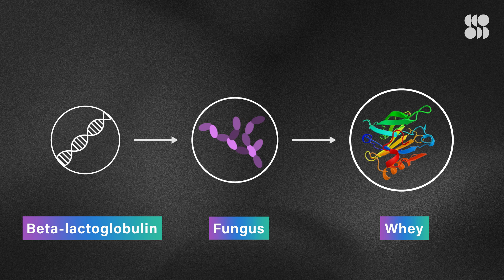Your Next Burger Could Be Made With Microbes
Fermentation is a natural process that humans have been hacking for millennia. Now, scientists are customizing the process to revolutionize the future of food with alternative proteins.

When you hear ‘fermentation’, you may think of the spice of bubbly kimchi, the smell of rising bread, or the tang of a good beer. These techniques have been part of human life for millenia. But today, fermentation is being hacked for the food of the future.

Those tiny microbes are helping us solve the global challenge of how to produce more and more food for more and more people…and we’re not just talking about stuff like bread. Like one of my favorite bacterial genuses, Lactobacillus, let’s break this down. When microorganisms like bacteria or fungi do fermentation, they’re breaking down some kind of sugar, like glucose, into smaller building blocks—it's how they make energy for themselves. But we‘ve been harnessing that process since the dawn of civilization, using these bacteria—and their byproducts—to make tasty stuff for ourselves, too.

When it comes to food, there are three main types of this process:

Lactic acid fermentation, which is used to make things like yogurt, pickles, and sourdough bread.

Ethanol/alcohol fermentation, which is used to make things like wine, beer, and more.

Acetic acid fermentation, which makes things like vinegars and kombucha

When we talk about fermentation for the FUTURE of food, we mean something a little different.

Fermentation: The New Game-Changer For Alternative Proteins?
All proteins have genes, which are specific sequences of DNA, and all organisms can understand the same genetic code. To create an animal-free version of milk proteins, the company introduced animal genes, which they found catalogued in online scientific databases, to another organism.

Fermentation can help build a more efficient and sustainable food system – here’s how
But demand for food and protein is only going to grow. By 2050, projected demand for protein is set to nearly double globally as incomes rise and the population reaches an estimated 10 billion.

Biotechnology could provide an environmentally more sustainable alternative to egg white protein production
"According to our research, this means that the fungus-produced ovalbumin reduced land use requirements by almost 90 per cent and greenhouse gases by 31-55 per cent compared to the production of its chicken-based counterpart."

Elements is more than just a science show. It’s your science-loving best friend, tasked with keeping you updated and interested in the compelling, innovative, and groundbreaking science that's happening all around us. Join our passionate hosts as they help break down and present fascinating science, from quarks to quantum theory and beyond.